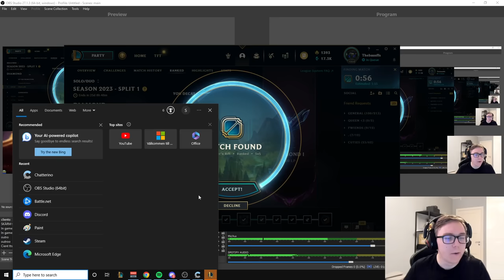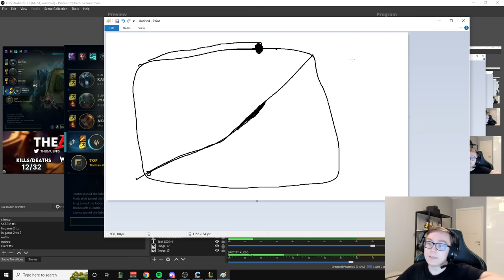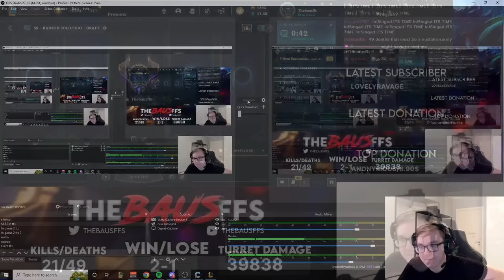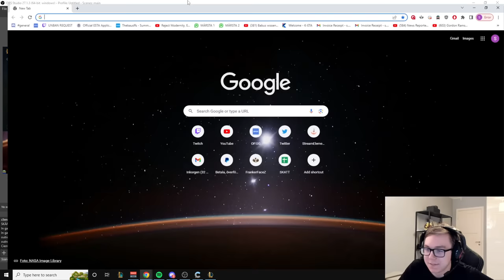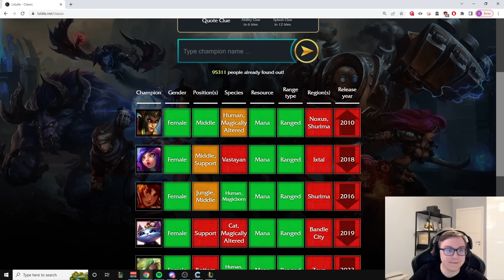Thebausffs Plays League Of Legends: 196 cm Sion main CHallenger (Twitch Stream)